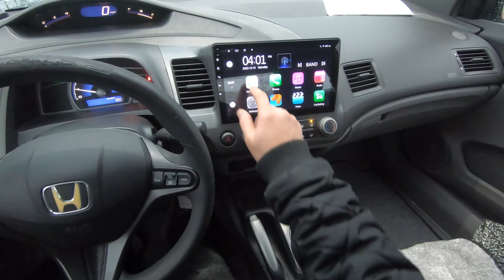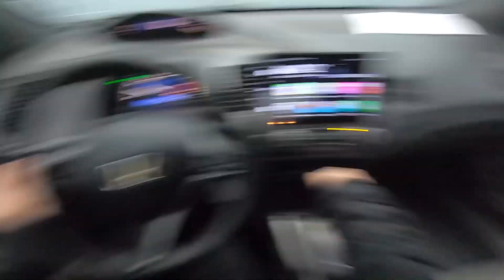2006 Honda Civic LX POV ASMR Style Test Drive In The Rain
If you're looking for a good radio for your 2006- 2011 civic this is what I recommend. Good Warranty, Quality Parts, PLUG and PLAY.

 This video is not sponsored but if you purchase anything on Amazon using my links it helps this channel so much.  Thank you :D

No need for Research Milwaukee makes the best here at the drill I use every day in my Videos
The Best Machine for Compounding Polishing and Waxing
The Best Compound Money can BUY!
The Best Polishing Compound
The Best Liquid Wax
Compounding, polishing and waxing pads 1 of each you can also order individually
Carwash Soup
Microfiber Towels

Specs:
Engine: i4 1.8L, 130 (HP) Horsepower
Transmission: 5-Speed Automatic
Drive Train: FWD
MPG: 30 City/ 40 Highway